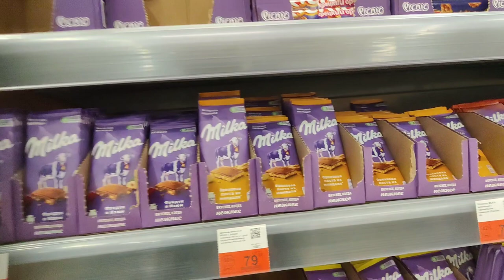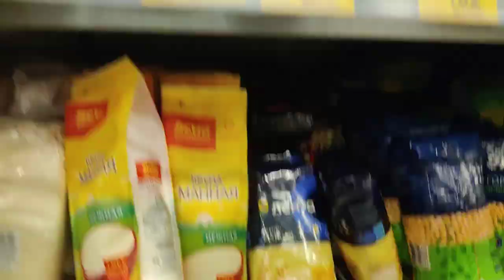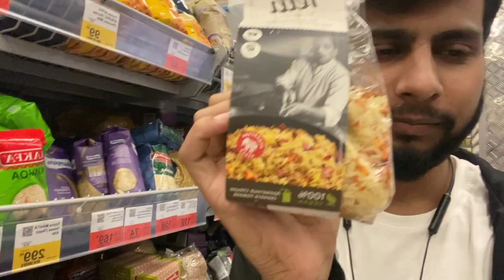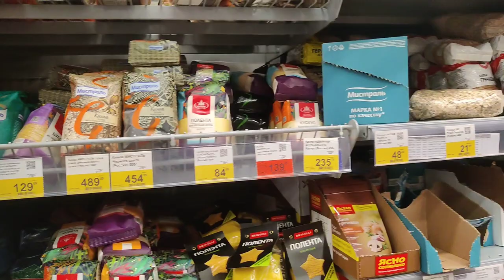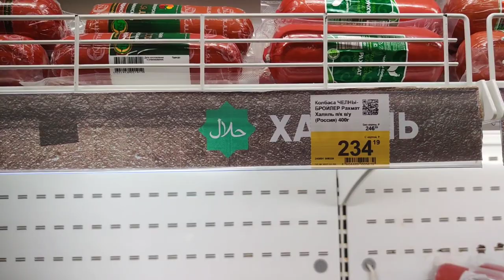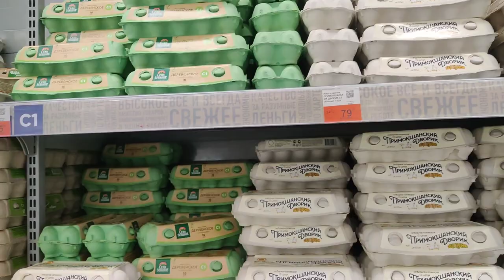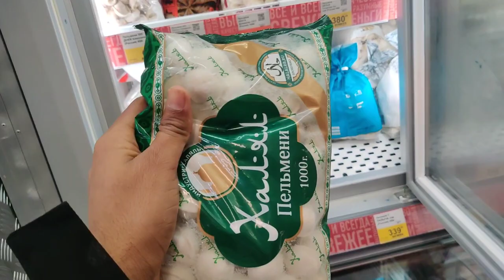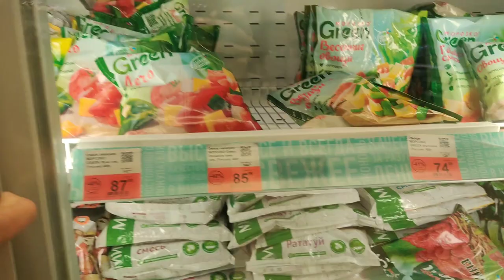Living expense in Russia|life of Indian in Russia|Bashkir state medical university|Medical student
In this video i told about prices of milk,fruits and rice etc...you can make a rough estimate according to prices who much you gonna spend in a month..